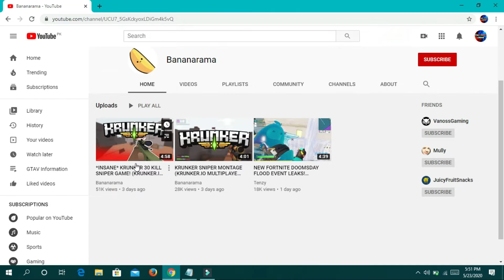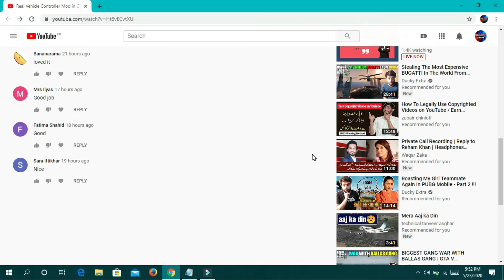Are Bananarama and Logan Hackers on Youtube? | "wanna be freinds" or "loved it" | Full Review